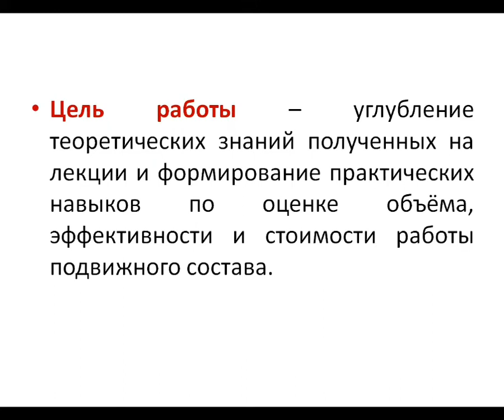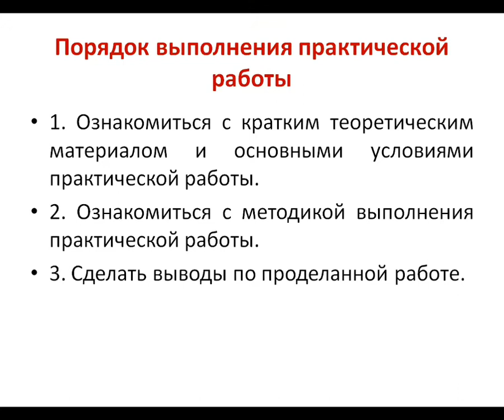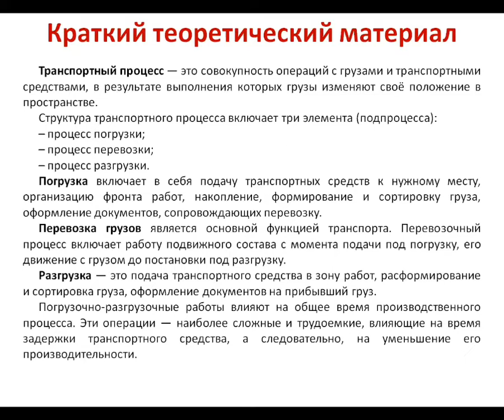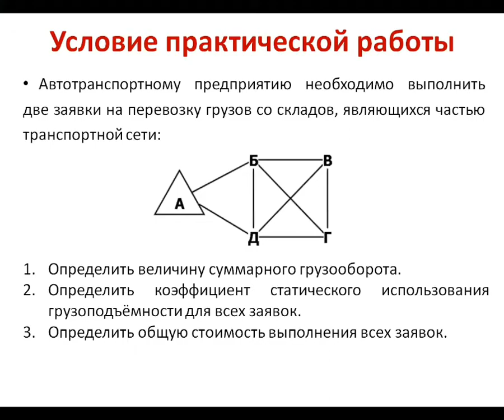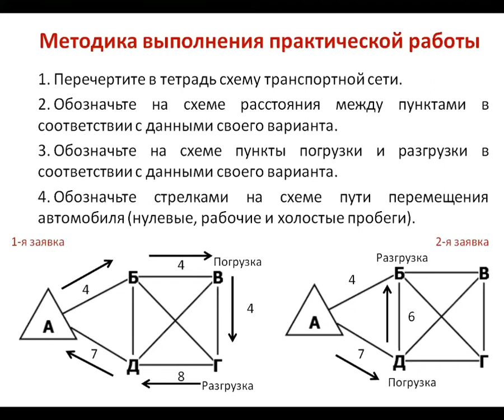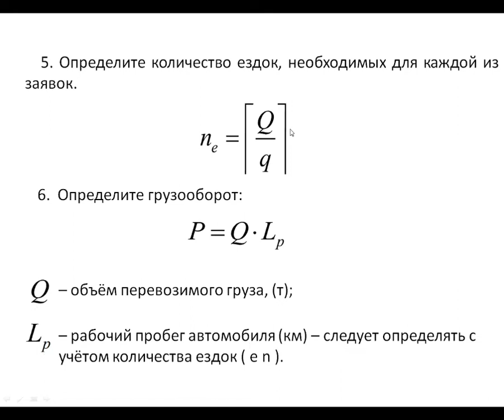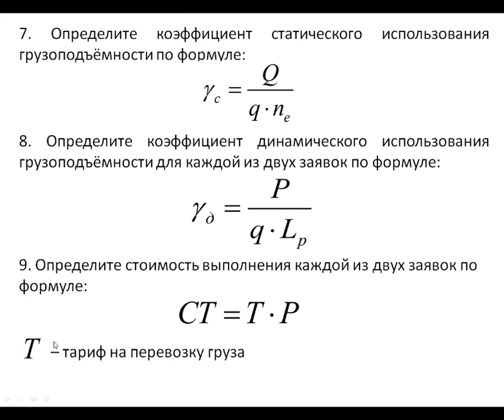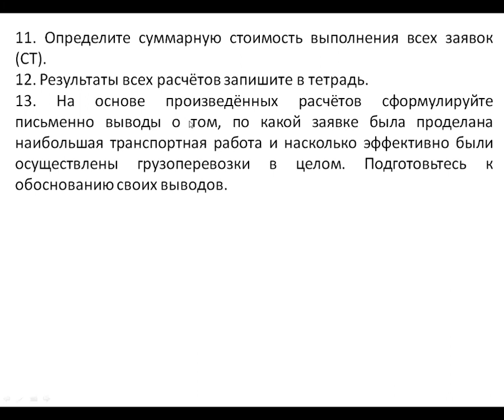Практическая работа №3. Расчёт транспортной работы подвижного состава